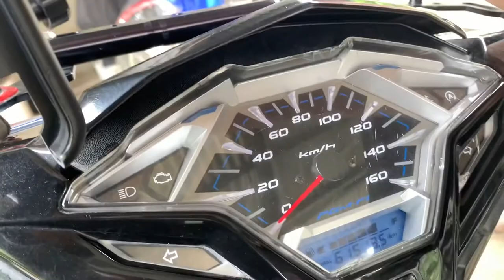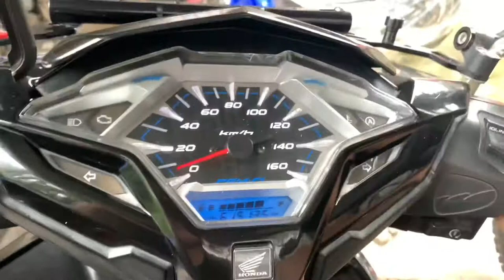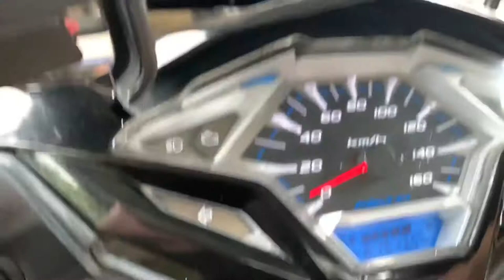Honda Click 125i V1 | Speedometer Broken? 🤔🤔🤔, DIY search for possible cause